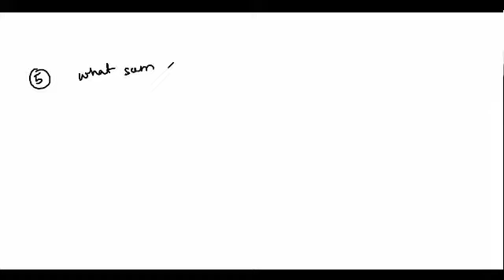9TH JULY | CLASS 8 ICSE | MATHS - COMPOUND INTEREST | BY GOUTAM SIR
Recorded Video Lecture of Online Live Class by Srivastava Classes of "9TH JULY | CLASS 8 ICSE | MATHS - COMPOUND INTEREST | BY GOUTAM SIR ".
Call For Any Query : 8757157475 | 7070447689 | 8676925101.